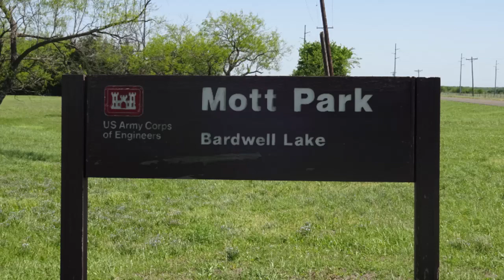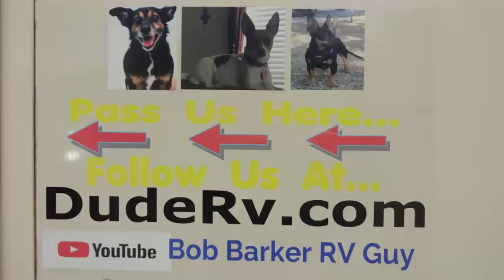Mott Park, Ennis Texas [Official FPV Scooter Tour] A COE Campground!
Mott Park is found on the shores of Bardwell Lake, just outside of the great town of Ennis Texas. Here you will find fantastic fishing, and cool swimming! In this video I jump on the scooter and take a very windy ride through Mott Park on Lake Bardwell.
Come along with me as I explore Mott Park on Lake Bardwell!